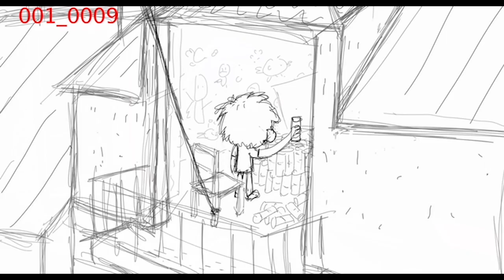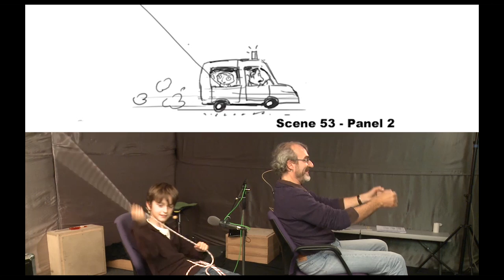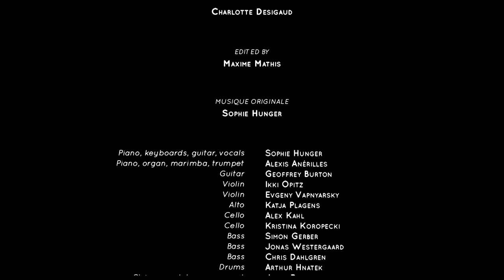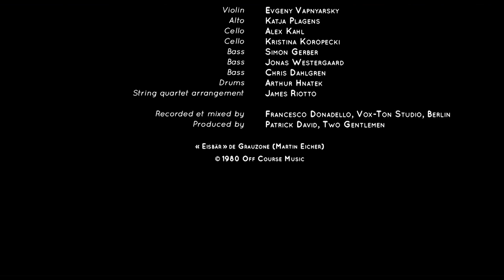A Minha Vida de Courgette | Making Of Legendado PT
Realização: Claude Barras
(Animação / Suíça, França / 2016 / 66 minutos)
Estreia em Portugal a 11 de Maio

NOMEADO MELHOR FILME ANIMAÇÃO - ACADEMY AWARDS OSCAR®

COURGETTE é a estranha alcunha de um rapaz de 9 anos. Apesar da sua história única é surpreendentemente universal. Depois da repentina morte da mãe, Courgette torna-se amigo de um simpático polícia, Raymond, que acompanha Courgette até à sua nova casa de acolhimento, repleta de outros órfãos da sua idade. Courgette tem desde logo dificuldades em integrar-se neste estranho, e por vezes hostil, ambiente. Contudo, com a ajuda de Raymond e dos seus novos amigos, Courgette acaba por aprender a confiar, encontrar o amor e mesmo uma família só sua.